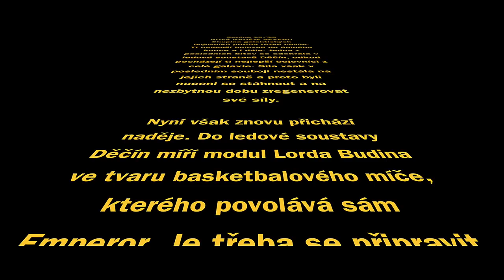Návrat Síly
This video is about StarWars 1